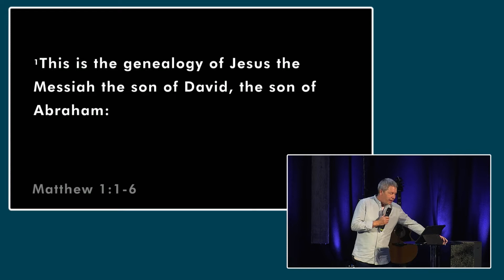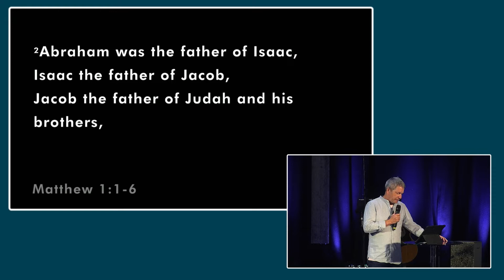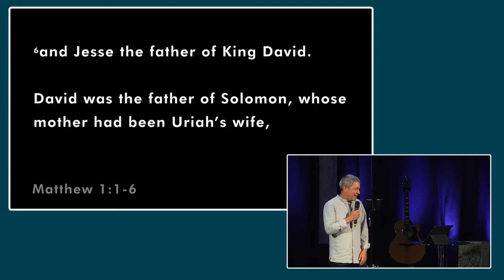Our Story Does Not Disqualify | Andy Lenton (Guest Speaker) | Heroes of the Faith Week 9